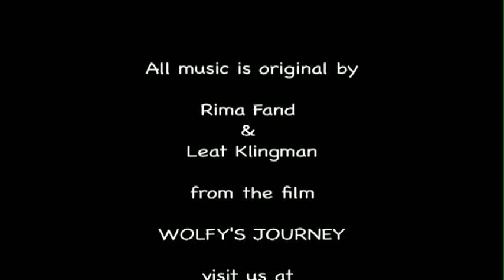Puppetry in Film - PS24, 2nd Grade - with Leat Klingman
A wonderful 3-hour workshop with kids participating in summer camp at PS24 in Brooklyn, NY, in July 2011.

What is a puppet and who is a puppeteer? How can we be our own puppet? Thinking about our body and its action, the idea and the practice, each kid made their own puppet signifying a member of their family (including self). The results are presented in a form of a short-film.

Many thanks to the support of the teachers and Elena Scripps.

All music is original, composed by Rima Fand and Leat Klingman, for the film Wolfy's Journey